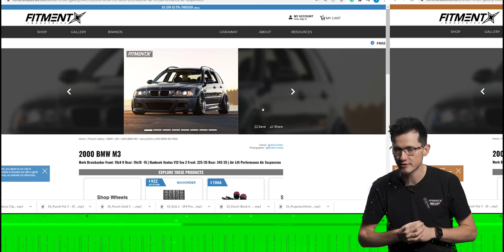What Happened to Wagons?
In todays car scene, station wagons have a certain sense of luxury and class. A powerful engine for car enthusiasts to drool over, with enough room for the entire family. So what happened to the days of station wagons having that ulitimate Clark Griswold feel? What happened to the Queen Wagon Family Truckster? I am only kidding, but seriously, station wagons were once a staple of the american car industry. The were the SUV of their time, with sporty variants only few and far between, to now where the only wagons you really see are the sport variants. So What Happened to Station Wagons? Sit down with Alex right now and find out!

The world's largest fitment gallery!

Timestamps
0:00 Intro
1:57 The Plug
2:37 A Brief History On Station Wagons
3:45 1956 AMC Rambler Wagon
4:08 1978 Ford Country Squire
4:40 Research & Development
5:30 A Revolution In The Automotive Scene
6:48 So What Happened?
9:03 What Remains
9:53 Final Thoughts
10:52 Outro